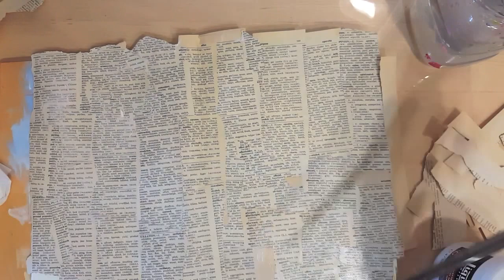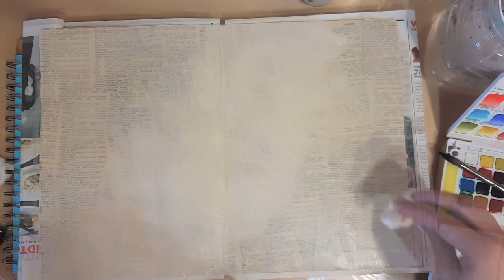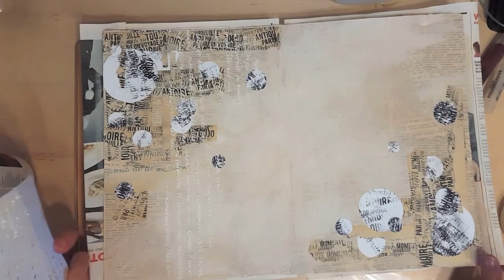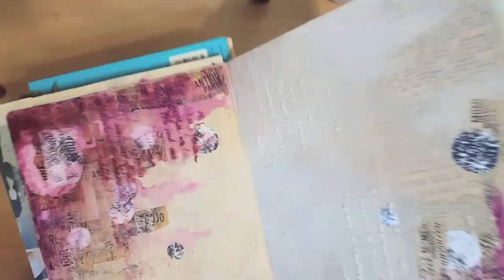Mixed Media ~ ArtIsLife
This layout was inspired by Marta Lapkowska aka Maremi SmallArt here on YouTube. When I first started this Mixed Media thing a short while ago, she was one of the first I saw and she's a super big inspiration! I'm sure many of you feel the same about her :) Thanks for sharing your great work, Marta!

Check out the link below to see where I got my inspiration from. There is so much great work on Marta's blog!

Psyko! Inc.